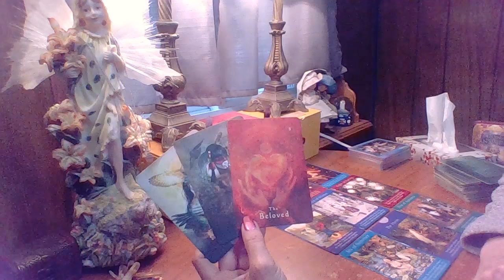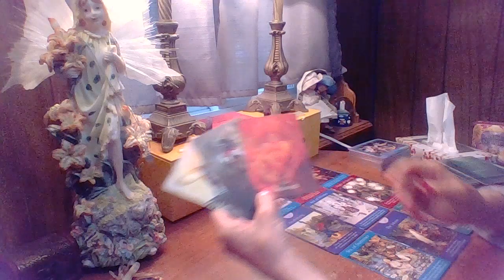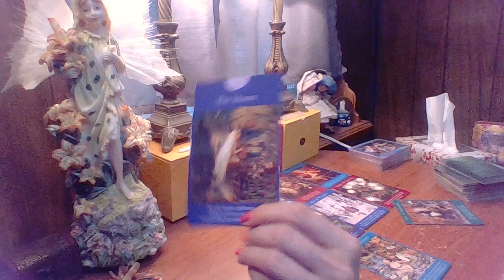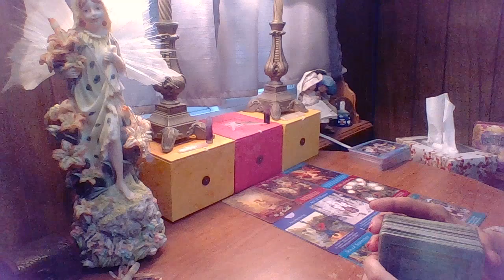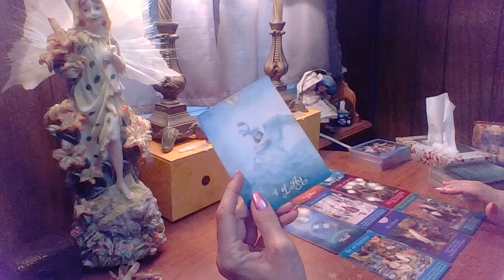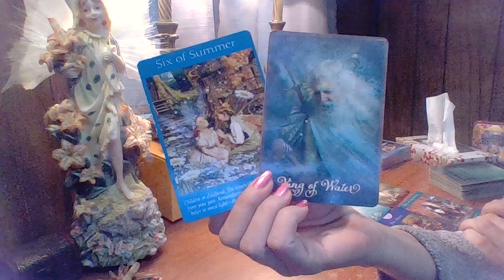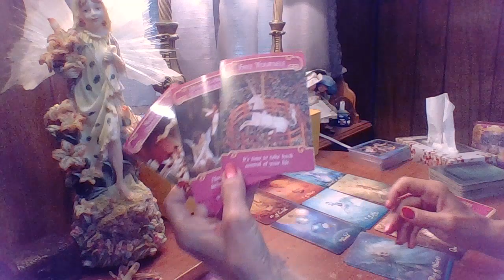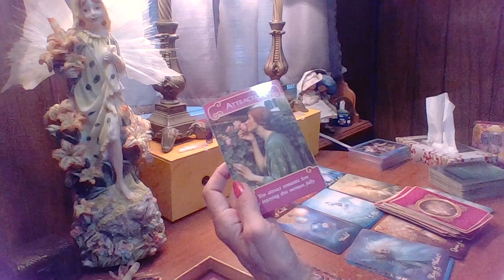Libra, Are You Ready For An Epiphany?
Live Every Sunday Night Free Card Pulls If You Have Questions And Gemstone Giveaways, 5:00 PM EST. Wednesday night 5:00 PM EST
Includes, Weekly Zodiac signs, (weeks ahead), Huge discounted personal readings, gemstone giveaways, bonus videos in coaching, meditations, quantum jumping and more.
$10/mth.

Discounted Personal Readings
Members come first and I have enjoyed getting to know and working with each and every one of you through these hugely discounted personal readings just for you.

Members Only!

Catherine